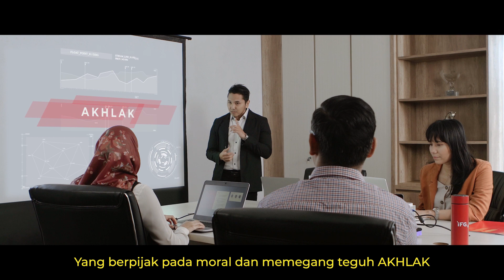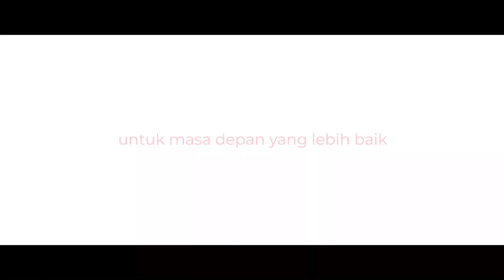IFG Life - Company Profile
IFG Life siap menjawab tantangan!

Perjalanan baru telah dimulai, waktu terus bergerak, dan rencana baru harus disusun.
IFG Life berkomitmen untuk tumbuh bersama, menghadirkan asuransi jiwa yang modern, kredibel, prospektif, dan akuntabel, demi masa depan yang lebih baik.

IFG Life, Protecting Life's Progress.